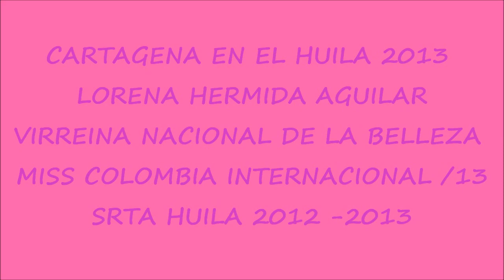CARTAGENA EN EL HUILA - LORENA HERMIDA AGUILAR - VIRREINA CNB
La corte Real Visito el Huila. En este Video Cindy Lorena Hermida Aguilar srta Huila Virreina Nacional de la belleza 2012 . Miss Colombia Internacional 2013. Cortesía: Neiva Rumbera.